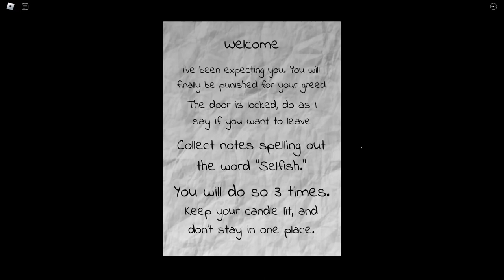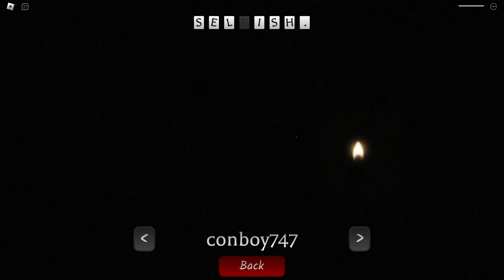We came to the wrong house | Roblox Nightlight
Damn, we got folded so many times. Enjoy the video :p